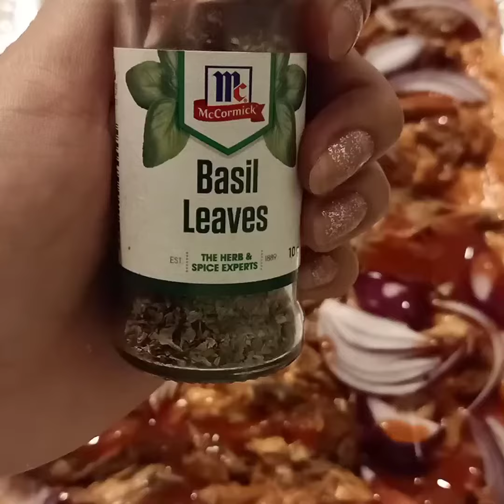Level up your Sardine!!! |Pizza Sardine Recipe|Sardinas Recipe|Cook With Melody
*PS watch my videos in HD*

Hello everyone! This is not your ordinary sardine recipe. I bet you and your loved ones will love this recipe.

Ingredients:
2 tbsp sugar
3/4 cup warm water
1 tsp active yeast
1 tsp olive oil+ extra(drizzle)(grease)
1 tsp salt
2 cups flour
1/2 cup tomato sauce
1 can sardine
Onion
Basil
Cheese( I used mozzarella and cheddar)
 Bake at preheated oven 450°f 12-14mins